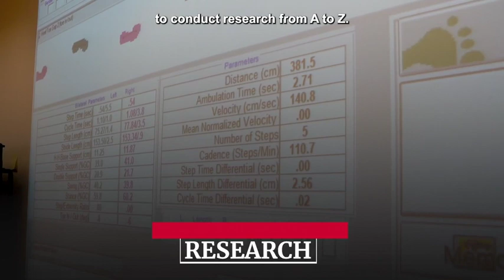Doctor of Physical Therapy at Dominican University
Attend Dominican University, and become a skilled, ethical, and respectful doctor of physical therapy with a commitment to evidence-based practice and lifelong learning